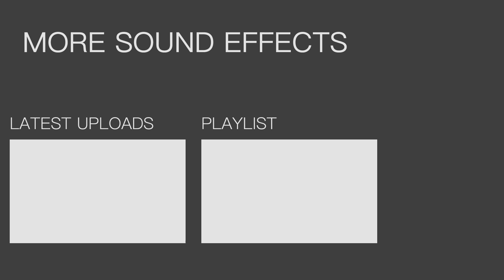Match strike stereo sound effect HQ 96kHz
Match strike sound effect. Record at 24 bit 96kHz.

Find easily the right free sound effects for your project! Only high quality stereo sound for the best sound experience. Download in MP3 and WAV format.

Free to use in your YouTube video as long as the link is in the description.